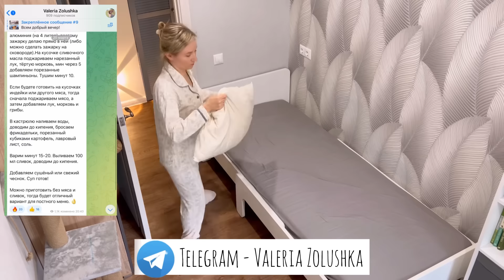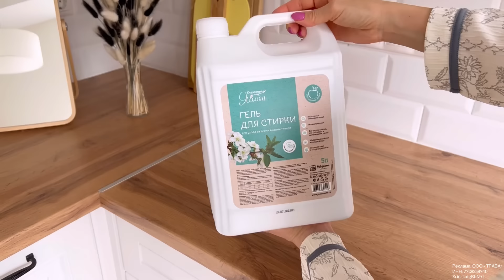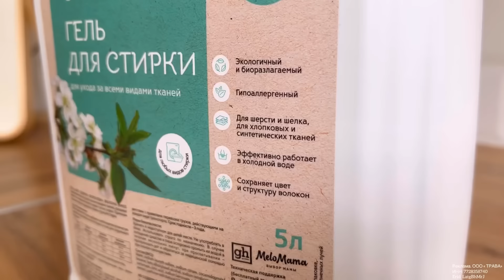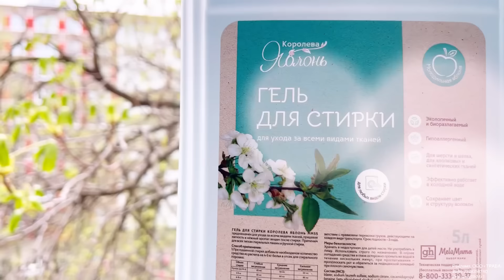Огромное расхламление и уборка в комнате подростка | Мой ребёнок троечник | Еду в Собиратор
Реклама. ООО « ТРАВА»
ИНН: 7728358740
Erid: LatgBhMrJ

НАВИГАЦИЯ:

0:00 -